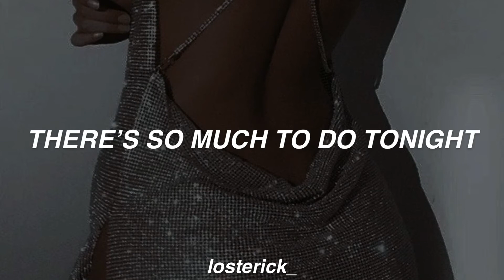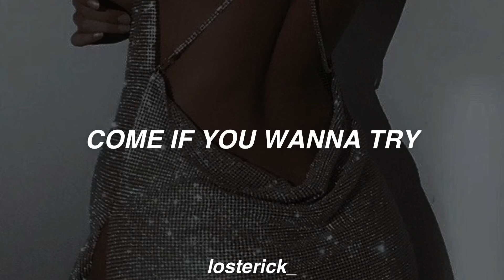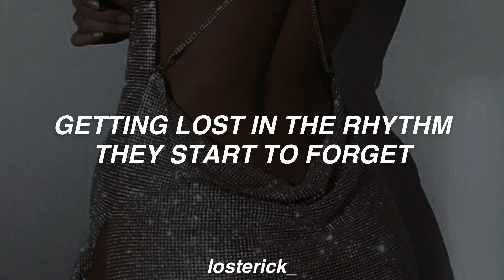Buscando Amor // Selena Gómez; English Translation Lyrics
please let me know any mistake and consider that i am not being so literal on this and most of the videos i made :)

✨LYRICS✨

Salen pa' que la vean
Se pierden en el ritmo
No están buscando amor
Deja que te lleve el ritmo
Así es que me gusta, así mismo
La noche está pa' más, no me limito
La música está buena y no resisto
Salen pa' que la vean que le gusta bailar
Se pierden en el ritmo y comienzan a olvidar
No están buscando na', están bien así como están
Que no le hablen de amor que eso con ella no va
Hoy salimos incógnito
Vamos a meternos en un lío
Solo estamos vacilando, baby, no estamos buscando anillo
Cuando ponen la música le damos con to'
¿A quién no le gusta una latina bailando reggaetón?
Vente si quieres probar, vete si te vas a enamorar
Hasta que amanezca no paramos
Se acaba la fiesta si nos vamos
Con el cel apagao
Ellas
Se pierden en el ritmo, comienzan a olvidar
No están buscando na', estan bien así como están
No están buscando am
Vete si te vas a enamorar-rar (no están buscando)
Vete si te vas a enamorar-rar-rar-rar-rar-rar